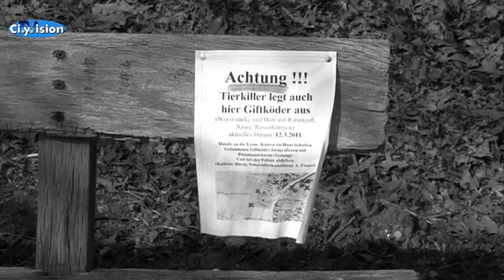Anti Giftköder Seminar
Vor knapp 6 Jahren wurden die 1. Fälle in der Region bekannt. Nachdem mehrere Hunde durch die sogenannten Giftköder qualvoll verendeten. Auslegt von Hundehassern, gespickt mit Rattengift oder spitzen Gegenständen. Damit es erst gar nicht so weit kommt bieten immer mehr Hundeschulen und Hundetrainer so genannte Anti-Giftköder-Seminare an.